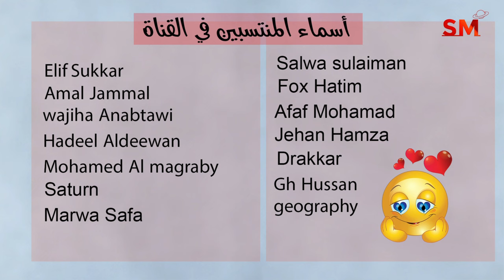انتقال عطارد الى الحوت يوم الجمعة 23 شباط فبراير 2024 سعيد مناع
المقدمة . 0:00
شرح مهم للإنتقال . 0:19
الزوايا الفلكية . 2:35
التوقعات للأبراج و الطوالع . 6:07
 برج الحمل 6:38
 برج الثور 7:54
 برج الجوزاء 9:06
 برج السرطان 10:15
 برج الأسد 11:33
 برج العذراء 12:34
 برج الميزان 13:44
 برج العقرب 14:53
 برج القوس 16:41
 برج الجدي 17:45
 برج الدلو 19:14
 برج الحوت 20:21

2.2.2024 في العقرب 11:17 مساءً التربيع الأخير
9.2.2024 في الدلو 10:58 مساءً اجتماع  ( القمر هلال )
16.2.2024 في الثور 3:00 عصراً التربيع الأول
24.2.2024 في العذراء 12:30 ظهراً الاستقبال  ( القمر بدر )

- خلال الايام التالية يبدأ خلو المسار في يوم وينتهي في اليوم التالي:

*9/2
*23/2
*27/2 ينتهي يوم 29/2

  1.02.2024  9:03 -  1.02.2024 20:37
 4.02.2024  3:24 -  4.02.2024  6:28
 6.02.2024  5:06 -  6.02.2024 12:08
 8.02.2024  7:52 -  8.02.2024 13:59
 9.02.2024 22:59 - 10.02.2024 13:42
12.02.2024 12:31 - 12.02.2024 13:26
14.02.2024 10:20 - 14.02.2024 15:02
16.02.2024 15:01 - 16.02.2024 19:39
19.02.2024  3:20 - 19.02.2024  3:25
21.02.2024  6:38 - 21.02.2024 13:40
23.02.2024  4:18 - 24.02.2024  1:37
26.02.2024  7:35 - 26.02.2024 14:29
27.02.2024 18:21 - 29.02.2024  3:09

الميزان                  1
العقرب                2و3
القوس                 4و5و6
الجدي               6و7و8
الدلو                 8و9و10
الحوت            10و11و12
الحمل             12و13و14
الثور                 15و16
الجوزاء             17و18
السرطان         19و20و21
الأسد                22و23
العذراء           24و25و26
الميزان             27و28
العقرب                 29

يوم22و23و24و25و26و27

1و14و21و22و23و24و27و28و29

2و5و7و10و11و13و16و19و21و27